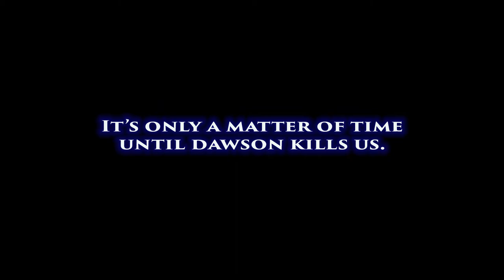BEST SHOW ON THE ARK!!! - SURVIVAL OF THE CLUELESS - S2E5 - ARTIFACT OF THE HUNTER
Explicit Language. You have been advised.

The boys congregate for another tribal meeting.

A mission to get answers gets underway.